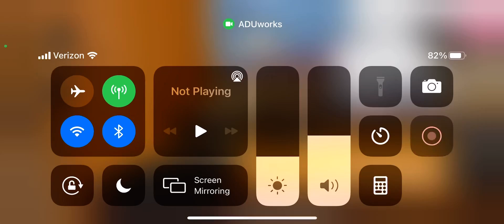Occlusion Button Problems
Occlusion is working well at startup and after first button press. The problem is when you press the occlusion button again to disable occlusion. This is where the weird graphic behavior is happening. When inclusion is turned back on occlusion is working well.￼